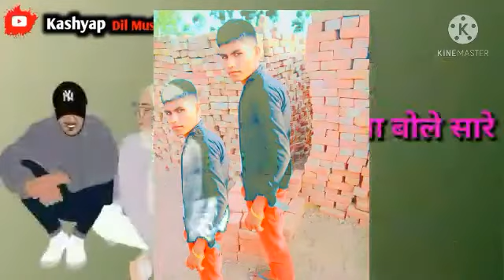Dil Use ka Gore Gore Gaal Wajid